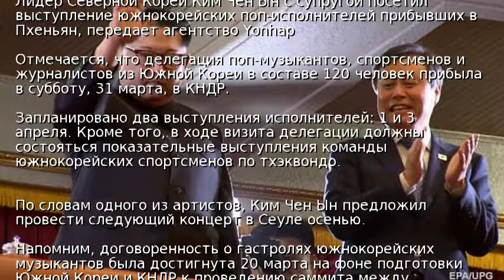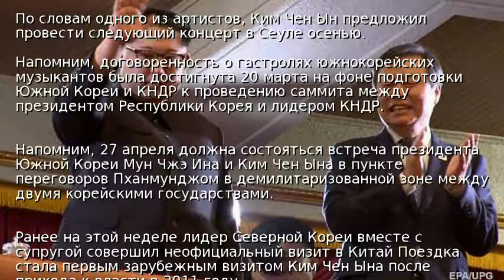Ким Чен Ын посетил концерт артистов из Южной Кореи